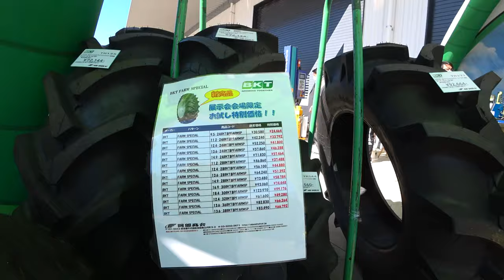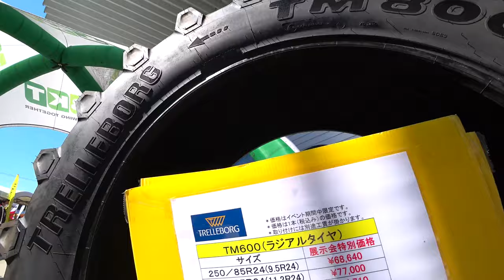【会社員実家農業手伝う】2020今年は展示会は開催されないと考えたんで見てくださいヤンマーとジョンディア農機具展示会